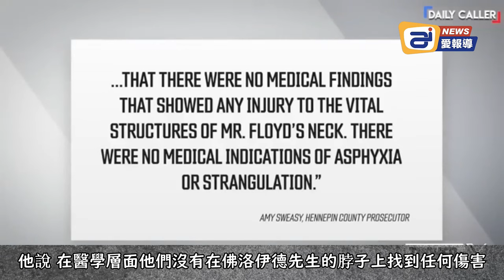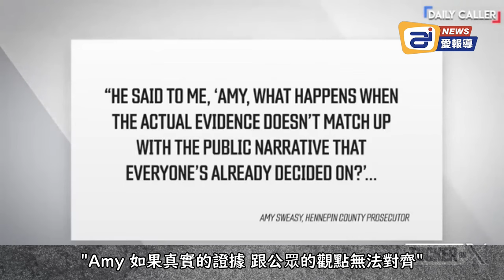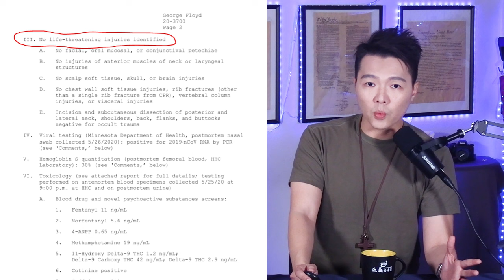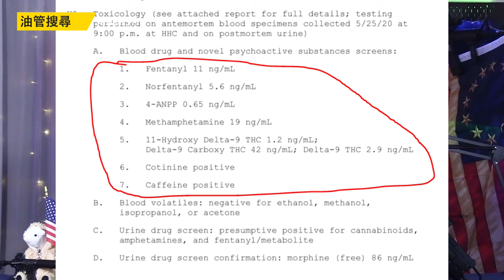川普遭背叛? 前律師認罪協商，將出庭指控川普選舉舞弊應謀論. 佛洛伊德驗屍報告出爐，證明是自然死亡不是他殺 | AI News 愛報導